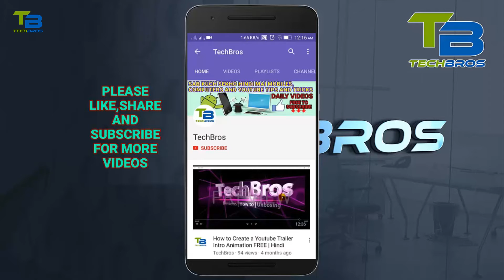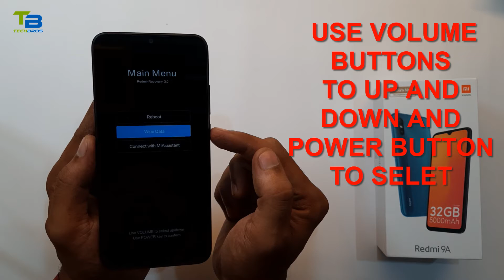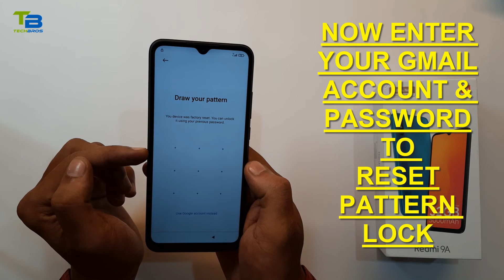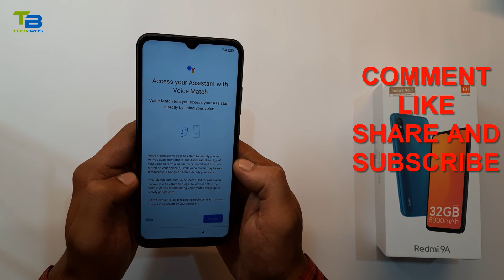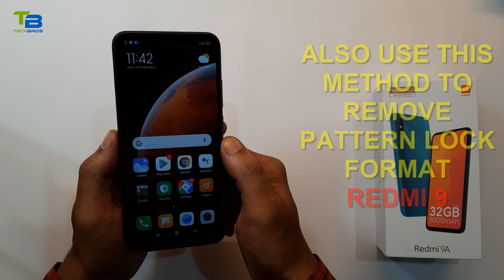Xiaomi Redmi 9A and Redmi 9 Hard Reset and Pattern unlock | Hard Reset XIAOMI 9A Reset Lock MIUI 12🔥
Hi guys in this video i am going to show you how to format and hard reset and Remove Pattern Lock Redmi 9A and wipe data successfully.
You can also use this method to format and hard reset xiaomi Redmi 9 and Redmi 9 Prime and other Redmi mobiles.
Easy tutorial how to hard reset unlock pattern on Xiaomi Redmi Mobiles.
Before hard reset charge battery At least 20% and Remember Format Process Erase All mobile data like photos,videos and contacts.

1.) Switch off Your Mobile.
2.) HOLD POWER ON + VOLUME UP BUTTON TOGETHER until u see Redmi logo.
3.) WIPE DATA/ FACTORY RESET.
4.) REBOOT SYSTEM NOW.
5.) HARD RESET DELETE ALL DATA IN DEVICE.

THANKS